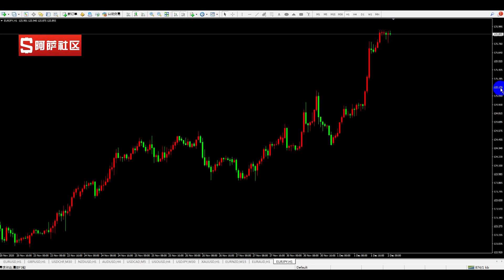2020.12.2外汇交易分析，欧系交叉盘机会来了